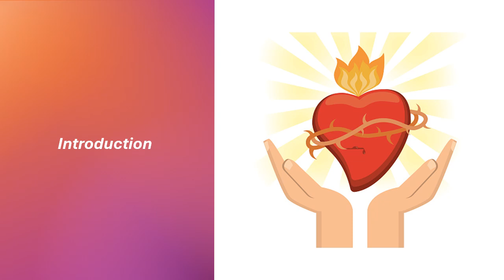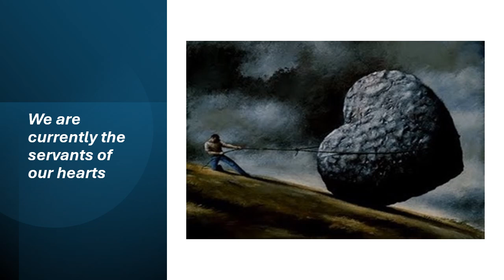Taming The Heart, Living Again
If our heart is not tamed, we are spiritually dead.
If our hearts are not cultivated, we will allow evil to poison them.
The heart is like a fortress that the enemy, Satan, seeks to enter and occupy.
As our lives stand right now, we are merely the servants of our hearts that control our lives and that are being also controlled by a heartless world full of the lies of the Evil One.
When Jesus came to this earth, He performed extraordinary acts of power such as casting out demons, healing the sick, and raising the dead.
Where was the source of the divine accomplishments of Jesus?
As the son of God, He was permanently in substantial contact with the presence of His Father in heaven, and being full of the Holy Spirit, was always full of wisdom and guidance, and all these spiritual features came to Him through His heart that was alive and full of light and the fire of the kingdom of heaven.
Our heart is the very center that controls our lives, and If we live in a world that is full of darkness it is because this is the condition of our human hearts.
Other than the kingdom of God, the rest is darkness and death.
The heart of Jesus is a portal, and if we pass through this portal, blending our hearts with His heart, we will have access to His way, His truth, and His life, who is the only way to live with divine guidance and protection in this fallen world.
If we are looking for the door to the kingdom of heaven, the heart of Jesus is waiting for us.